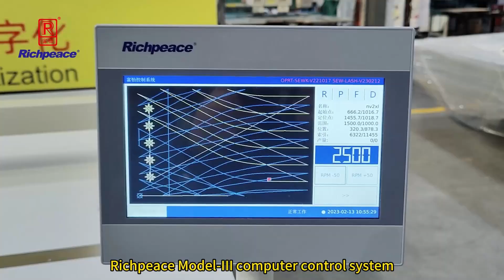Richpeace Automatic Arm-Bridge Type Heavy Material Sewing Machine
The machine model is RPAS-HM-C-1-1500X1000-AB-IS2-VR2-LH50,UTC,LC100-1P220